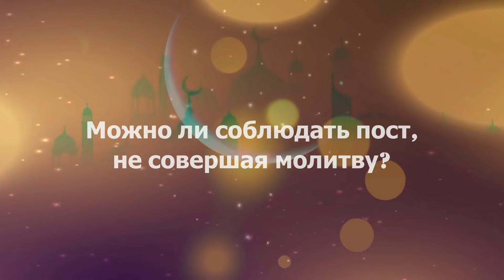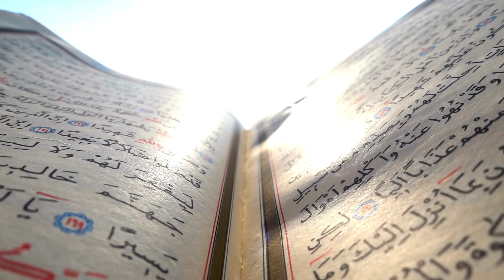⚠️Важно⚠️Можно ли соблюдать пост, не совершая молитву?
Как-то раз, в один из пасмурных дней Бурайда (да будет доволен им Аллах) сказал: “Совершайте послеполуденную (‘аср) молитву пораньше (сразу после наступления ее времени), ибо, поистине, пророк (мир ему и благословение Аллаха) сказал: «Тщетными окажутся деяния того, кто оставит послеполуденную молитву!»” аль-Бухари 553.
 ⚠️В видео я сказал 520,а хадис под номером 553/небольшая ремарка.
Пост без совершения обязательной пятикратной молитвы не будет принят.